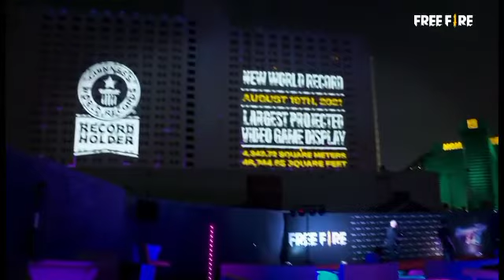Free Fire 4nniversary - World's Largest Projected Video Game Display | Garena Free Fire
About :-

 Thanks.
If you are new to the channel so please